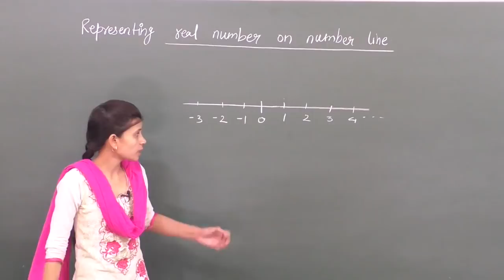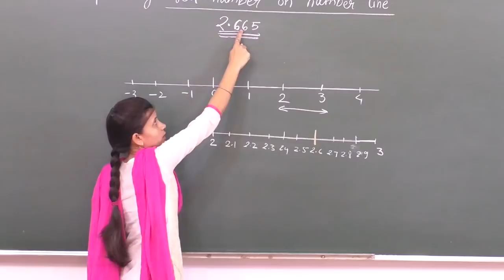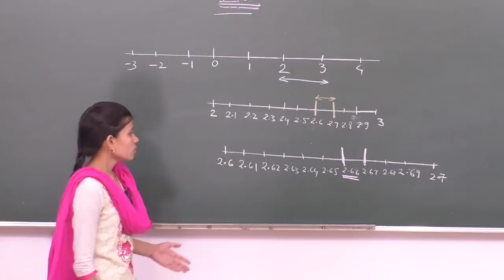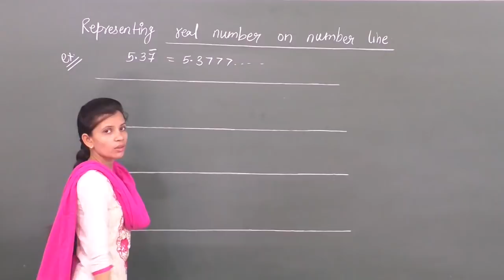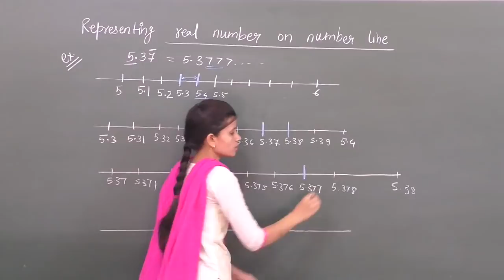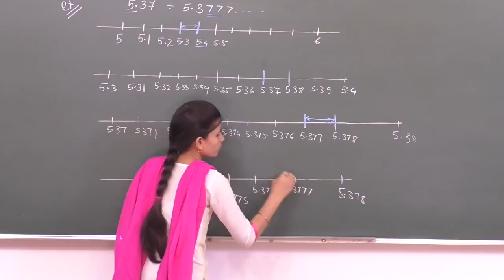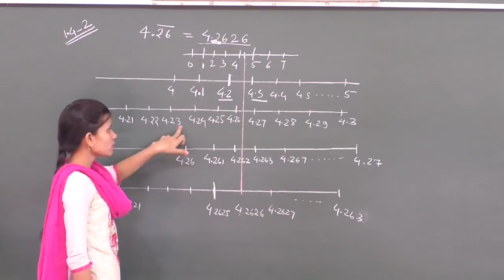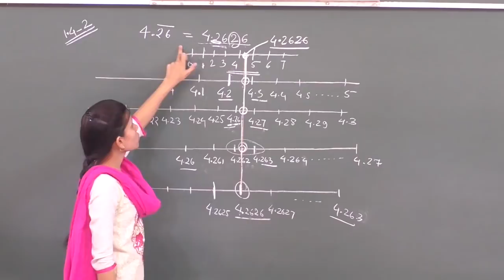MATHS-IX-1-06 Representation of real number, Pradeep Kshetrapal channel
Mathematics, Class   Chapter: Number system   Topic:Representation of real number,    Classroom lecture by Swati Mishra. Language : English mixed with Hindi.